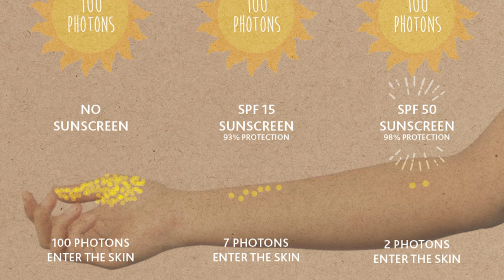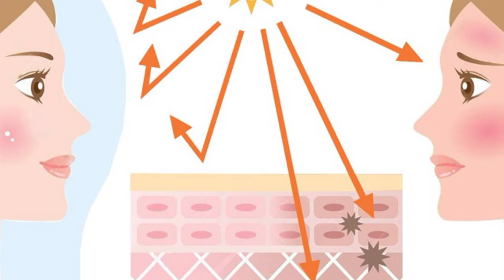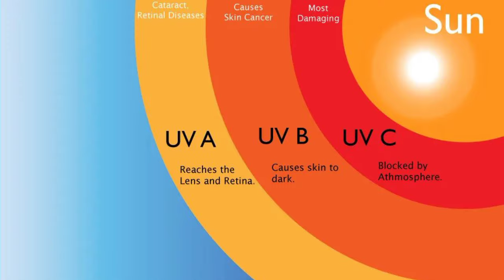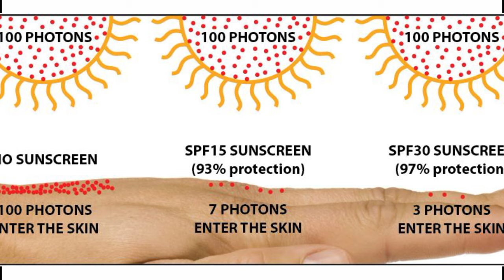তুমি তোমার ত্বক এর জন্য সঠিক সানস্ক্রিন কিভাবে বেছে নিবে।। lotus sunscreen review।।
choosing the right sunscreen is very important.in this video we will talk about the criteria you should always check before choosing a sunscreen. we will talk about lotus safe sun is the best range of sunscreen available in Indian market and we will talk about each of its range in details.

Lotus sunscreen
Lotus sunscreen
Lotus Sun cream
Lotus sunscreen for dry skin
Lotus sunscreen for oily skin
Lotus safe Sun cream
Lotus cream
sunscreen lotus
Lotus herbals safe sun
Lotus sunscreen
Lotus sunscreen spf 30
sunscreen
Lotus herbals sunscreen
Lotus moisturizer cream
Lotus safe sun
Lotus sunscreen is spf50
best sunscreen for face
Lotus herbal sunscreen
Lotus sunscreen review
Lotus sunscreen
review in Bengali
Lotus sunscreen cream
Lotus sunscreen price
Lotus sunscreen review Bengali
Lotus sunscreen spf20
Lotus sunscreen spf 50
Lotus sunscreen vitamin c
strawberry sunscreen
sunscreen for oily skin
লোটাস সানস্ক্রিনের দাম
day cream
how to use lotus sunscreen on face
Kaun cream bhalo
Lotus cream sunscreen
Lotus gel sunscreen review
Lotus herbal safe son 3 in 1 matt sunscan
Lotus herbals safe sun sunscreen
Lotus night cream review
Lotus spf 30 sunscreen review
Lotus spf 40 sunscreen review
Lotus spf 50 sunscreen review
 Lotus sunscreen gel SPf 50 review
Lotus sunscreen price in India
Lotus sunscreen price in Bangladesh
Lotus sunscreen review for oily skin
Lotus sunscreen spf 40
lotus sunscreen spf 40 review
Lotus sunscreen spf70
Lotus tinted sunscreen
Lotus white glow vitamin c cream
mamarth rice night cream
men sunscreen cream
sensitive skin sunscreen
sunscreen Lotus spf 50
ভালো সানস্ক্রিন কোনটা
সানস্ক্রিম

🔻lotus herbal safe sun sunscreen spf20:Take a look at this LOTUS Safe Sun Breezy Berry Sun Block Cream - SPF 20 PA+ on Flipkart

🔻lotus herbal safe sun sunscreen cream spf 30:Take a look at this LOTUS HERBALS Safe Sun Sunblock SPF 30 PA++, Sunscreen for Indian Summer Condition - SPF 30 PA++ on Flipkart

🔻 lotus herbals safe sun sunscreen cream spf 40:Take a look at this LOTUS HERBALS Safe Sun 3-In-1 Matte Look Daily Sunblock - SPF 40 PA on Flipkart

🔻 lotus herbals safe sun sunscreen cream spf 50:Take a look at this LOTUS HERBALS Safe Sun Invisible Matte Gel Sunscreen SPF 50 PA+++ , For Men & Women, Non-Greasy, Suitable for Oily Skin - SPF 50 PA+++ on Flipkart

🔻 lotus herbals safe sun sunscreen cream spf 70:Take a look at this LOTUS HERBALS Safe Sun Multi-Function Tinted Sunscreen SPF 70 PA+++, Preservative free, Non-Greasy, Mattifying, Instant BB Glow - SPF 70 PA+++ on Flipkart

make sure you consult a professional in case of. all thought expressed in this video are my own and I am not compensated any brand.